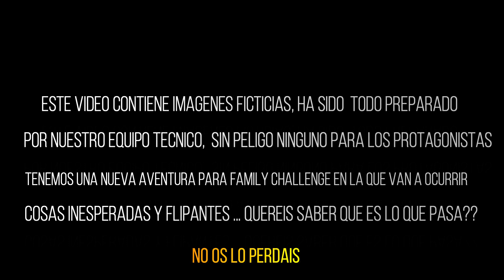Ruta x la Murta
Vamonos¡¡¡💪💪 FamilyChallenge nos vamos a hacer una ruta por la montaña🌞🌞 pero el día se estropea y empieza a 🌧🌧⛈ pero no pasa nada porque seguimos a delate¡¡¡
que sorpresas nos traerá eta aventura? si queréis saber lo q pasa, no os perdáis el video¡¡¡¡¡
Todo esta grabado con supervisión de un adulto, y las lesiones no son verdaderas todo es un montaje para entretener y disfrutar😘😜